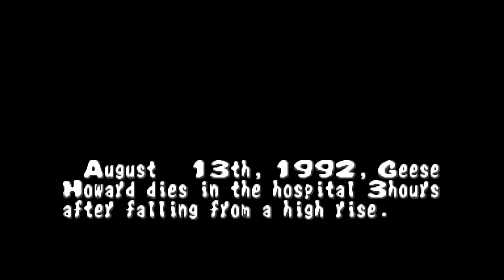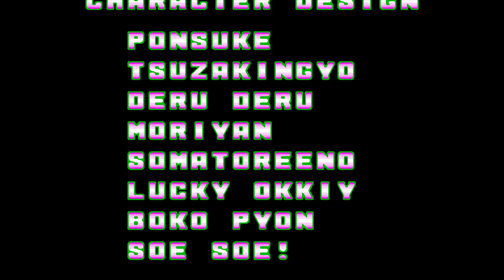010 - Neo Geo CD: Fatal Fury - King of Fighters / Garou Densetsu - Shukumei no Tatakai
En esta lista de reproducción pondré las partidas que jugaré a TODOS los juegos de la Neo Geo CD, el desafío es terminármelos en dificultad Normal  y sin continuar, es decir, 1CC, con un solo crédito. Para ello utilizo un hack (Neo Geo CDZ Super Speed-Loader) para eliminar las pantallas de carga, para que así el gameplay sea mucho más ameno de visualizar. Lo interesante de este sistema son las maravillosas bandas sonoras arrange, calidad CD, que tienen todos los juegos, y ya solo por ese detalle merece la pena jugar de nuevo a todos estos grandes clásicos de los juegos de lucha. Espero que lo disfrutéis.

La Neo Geo CD es una consola de sobremesa de 16 bits desarrollada por SNK. Sus características técnicas son casi idénticas a las de su predecesora, la Neo Geo AES (de cartuchos). Dado el alto precio de los juegos en cartucho para la Neo Geo original, en 1994 SNK decidió fabricar un modelo con lector de CD con el fin de abaratar los precios y llegar a un sector mayor de público. La máquina seguía siendo muy cara (alrededor de 480 euros Europa) pero los juegos, que podían costar entre 120 y 300 euros en cartucho, pasaron a costar unos 60 euros en formato CD.

Se rediseñó el mando de control: en lugar del joystick original, SNK fabricó un pad similar al de Megadrive o Super Nintendo, con una pequeña palanca direccional en lugar de la clásica cruceta. Junto a esto, el alto precio de la máquina hizo que las preferencias de los usuarios se dirigieran a las consolas de 32 bits PlayStation o Sega Saturn, tecnológicamente más avanzadas, con sus novedosos juegos en 3D, frente a una consola que aún seguía manejando exclusivamente gráficos en 2D.

La mayoría de juegos disponibles para Neo-Geo AES salieron a la venta en formato CD, con algunas excepciones (sobre todo los más modernos). Estas versiones en CD eran generalmente idénticas al original (con tiempos de carga aparte), aunque en varias ocasiones se tuvo que recurrir a suprimir cuadros de animación en los personajes para que juegos que manejaban volúmenes de información enormes (originalmente almacenados en cartucho, lo que implica tiempos de acceso ostensiblemente más cortos) pudieran ejecutarse en la nueva máquina.

A pesar de esto, la consola contaba con 7 MB de memoria RAM, lo que permitió que las conversiones provenientes de juegos programados originalmente para Neo-Geo AES tuvieran cambios poco perceptibles, dando como resultado adaptaciones con menos sacrificios gráficos con respecto a consolas con hardware más reciente, como Playstation o Saturn, esto debido a la menor cantidad de memoria RAM con la que contaban estos equipos. Ampliaciones de RAM para Saturn con cartuchos de hasta 4MB de RAM adicionales permitieron resultados parecidos.

El sistema tuvo ocho juegos exclusivos: Chotetsu Brikin'ger, ADK World, Zintrick, Neo Geo CD Special, Samurai Spirits RPG y Crossed Swords 2.

Versiones de la consola: La primera versión era de carga frontal, con la bandeja motorizada, de la cual sólo se fabricaron 30 000 unidades, por lo que hoy se la considera una rareza. Luego se optó por fabricar un modelo con carga manual superior para abaratar los costes y que es la versión más conocida. Más tarde aparecería la Neo Geo CDZ. De esta consola se cree erróneamente que disponía de un lector de velocidad 2x, pero la verdad es que seguía siendo de velocidad 1x con una memoria caché mejorada para optimizar los tiempos de carga. Aun así éstos seguían siendo muy altos.